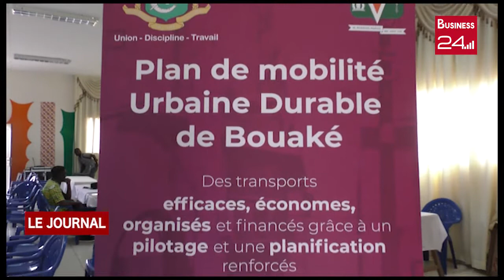BOUAKE: Les agents diagnostiquent le plan de mobilité urbaine